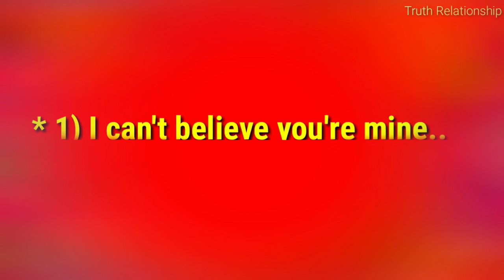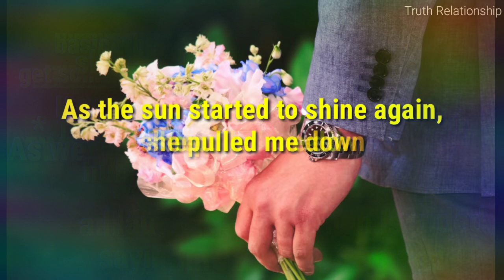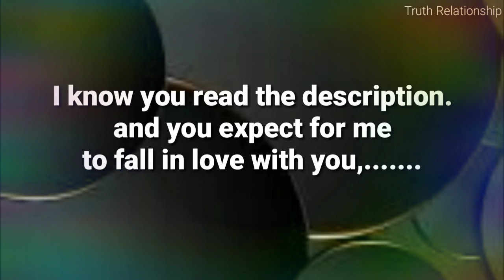2 Cute short love story that will make you smile😊